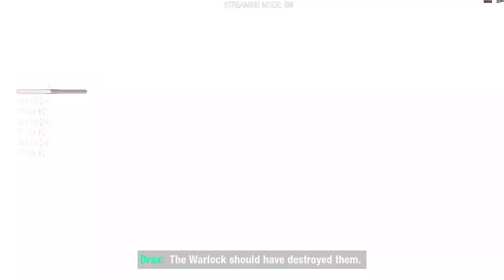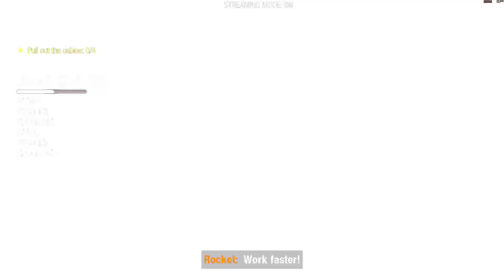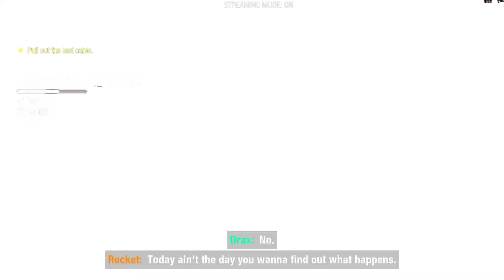Guardians Of The Galaxy walkthrough - Chapter 12: Nowhere to run -All collectibles, archives, outfit